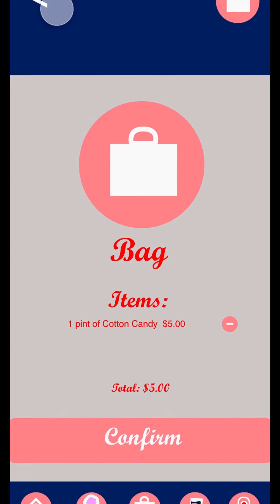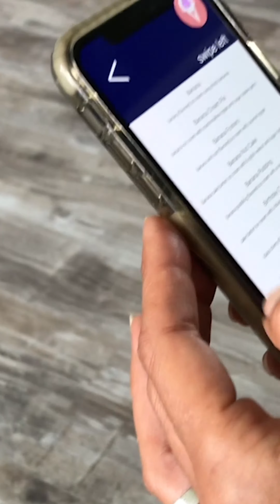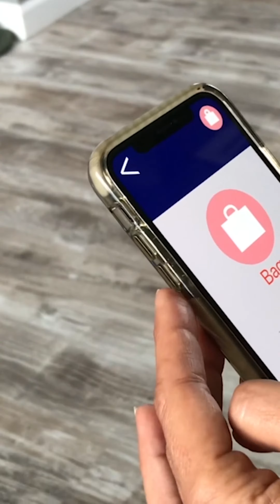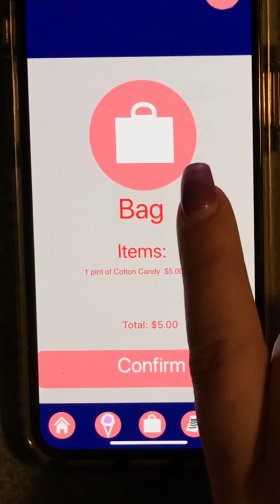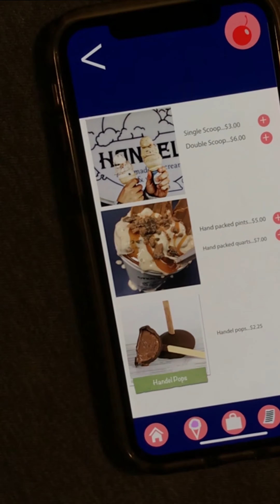Handel'sApp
Taylor Campy